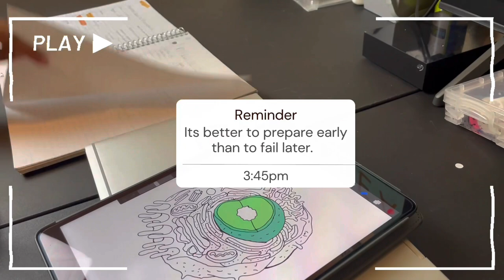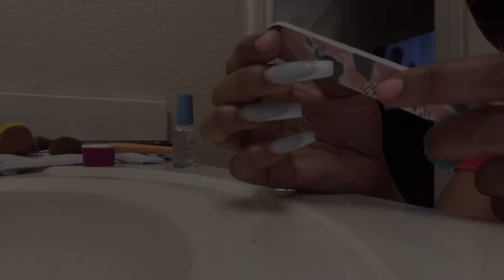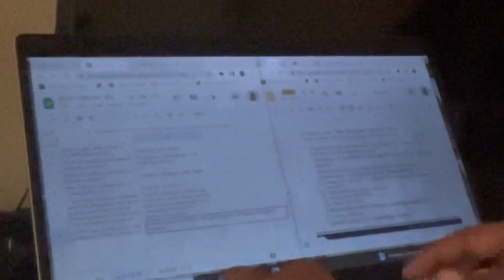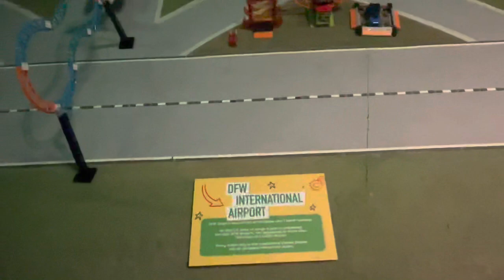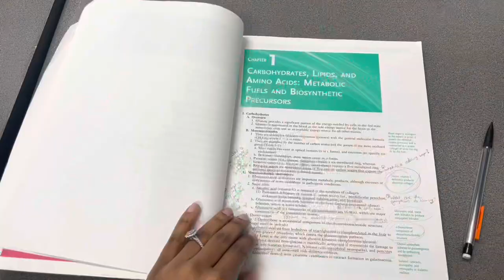GRAD SCHOOL DIARIES | cooking, starting again, fake nail removal and LegoLand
In this video, I catch you up with some life updates and preparing for graduate school after a much needed break. In addition, I show you a little bit of my cooking process, removing my fake nails (not the best method, but I was impatient), late night study sessions, and some great things I saw at Legoland during a school field trip. 😊

Bye💜

One to Remember by Ballpoint
We Are A Long Ways Away by  DJ Denz the Rooster
BLK BOY JOY by Tilden Parc, Xavy Rusan
I Don't Wanna Be Like You (Sped Up Version) by Mimmi Bangoura
0s and 1s by Ballpoint